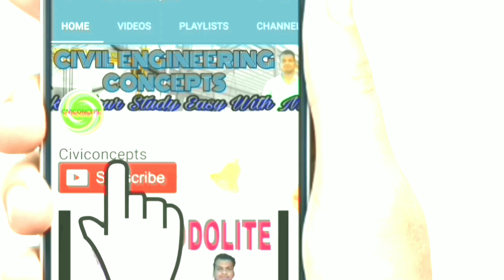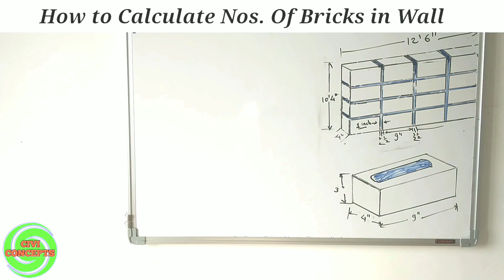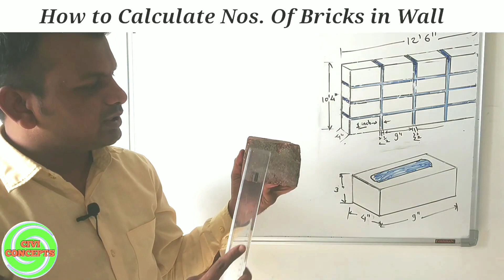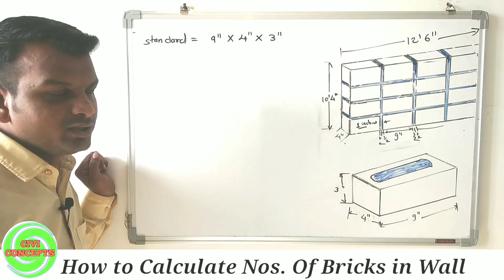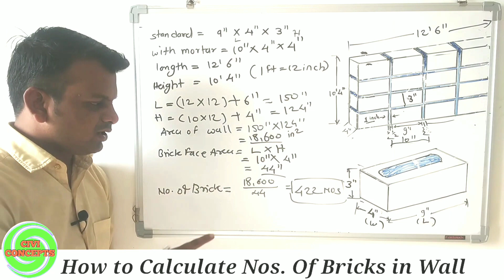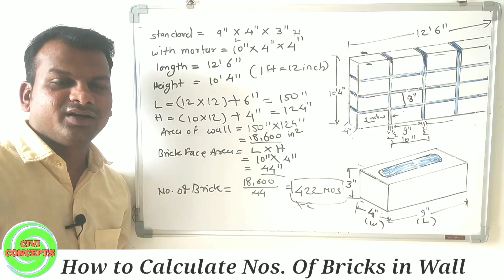How To Calculate bricks for Wall | Brick Calculation in Wall | 9 in & 4.5 in Brick Work Calculation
how to calculate the number of bricks in a wall
calculate bricks for wall
brick work calculation
4.5 inch brick wall calculation
brick calculation in wall
brickwork calculation
9 inch brick wall construction cost
bricks calculation in wall
9 inch brick wall calculation
9 inch brick wall
9 inch brick wall construction
how to calculate bricks for wall
how to calculate no of bricks in wall
calculation of bricks in wallhow to calculate brick quantity in wall
how to find no of bricks in a wall
how to calculate brick wall quantity
how to find number of bricks in a wall

2) How to Draw House Plan Step by Step Method (450k views)